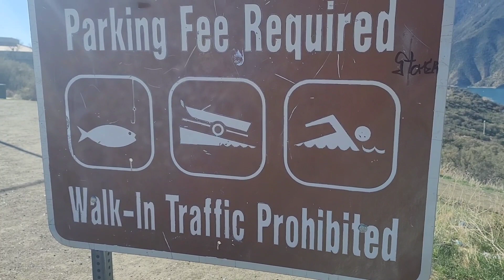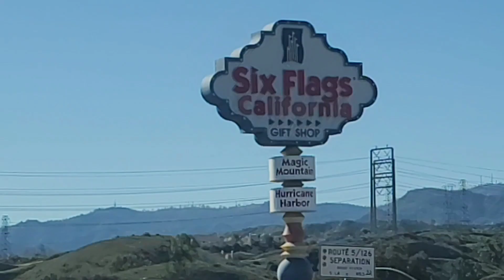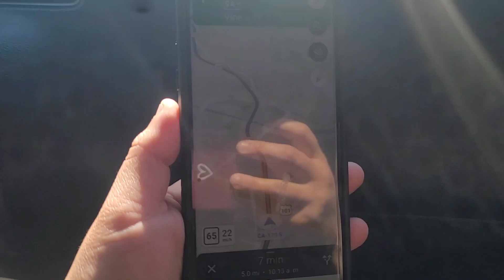RUMBO AL SUR DE CALIFORNIA /A DONDE NOS DIRIGIMOS ESTA VEZ?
explora con nosotros california encontraras recetas,viajes,conoce,agricultura y mucho mas
descarga la app de fetch rewards y escanea mi codigo para recivir puntos gratis de bienvenida.9B7WC8